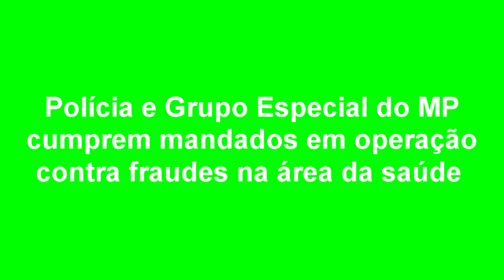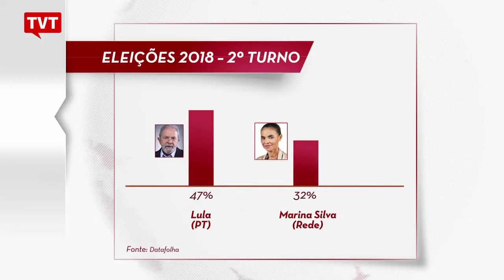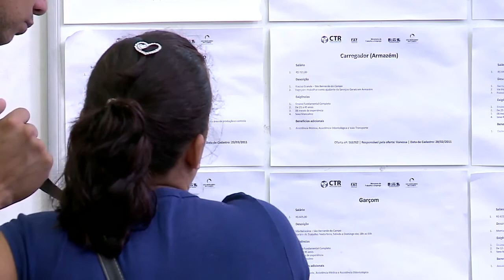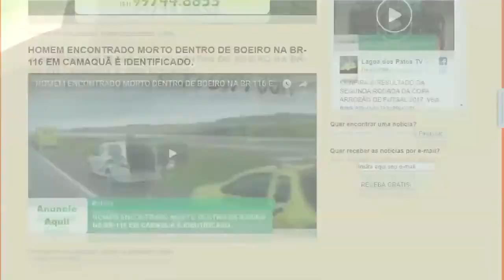EXPRESSO NOTÍCIAS: Confira as principais Notícias do Brasil e do Mundo.